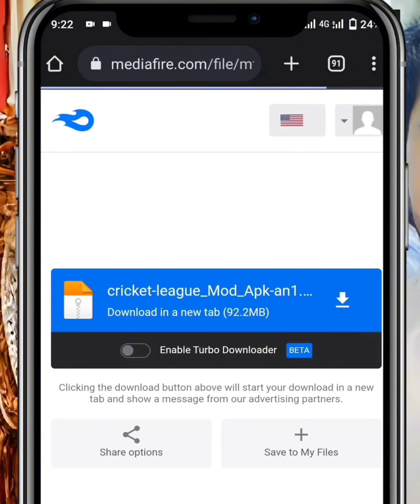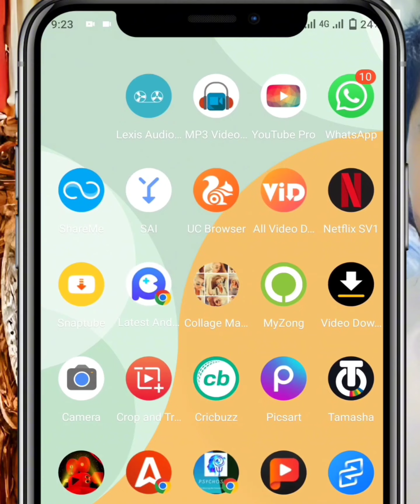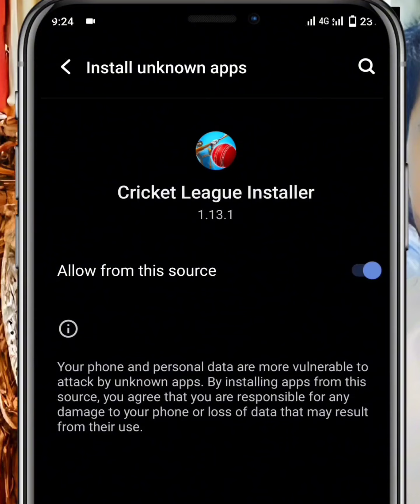how to get unlimited money in cricket cricket League game | cricket League game mod apk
ODISCLAIMER - if any content owner has some issues with my video please send a mail, over my business mail and i will remove the video,